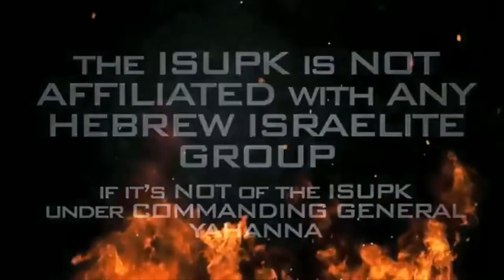DeSean Jackson has the RIGHt to beleive whatever the HELL he wants to ISUPK